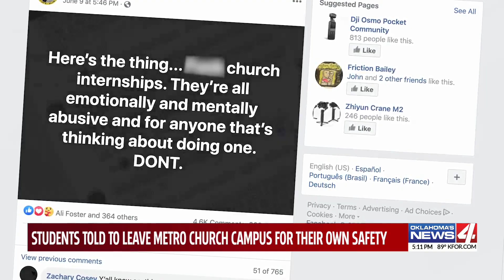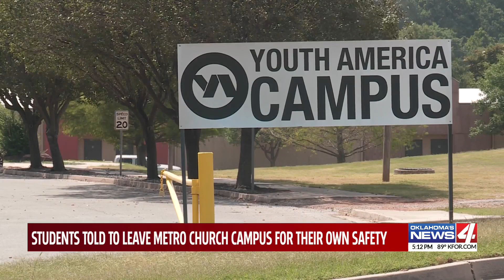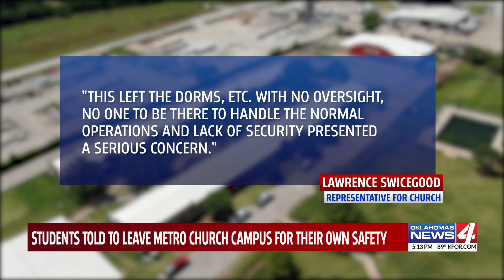Students given 48-hour notice to move out of controversial church campus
Students staying in dorms at Church of the Harvest were given a 48-hour notice on Tuesday, telling them they need to move out. This comes after the pastor resigned amid sexual assault and mistreatment allegations.